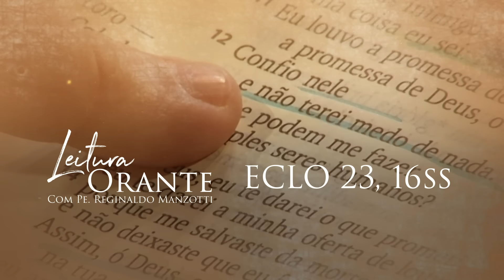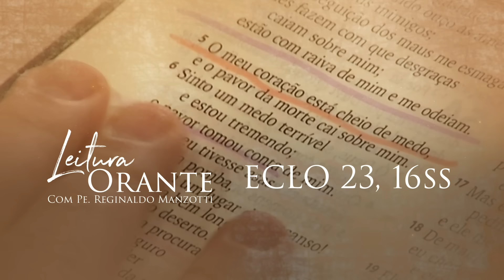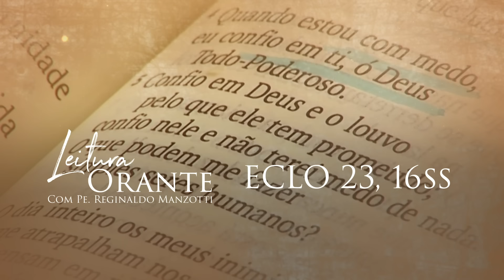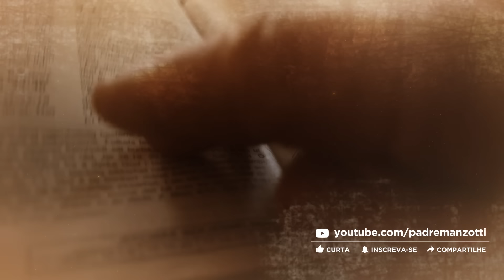LEITURA ORANTE | ECLO 23, 16ss | 19/06/2024